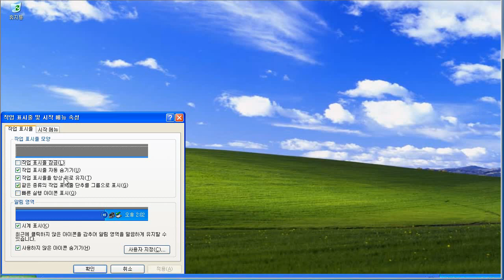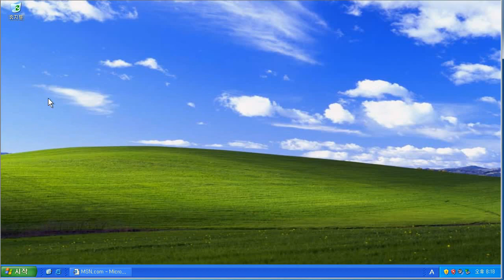윈도우 xp 작업 표시줄 이동 및 설정방법